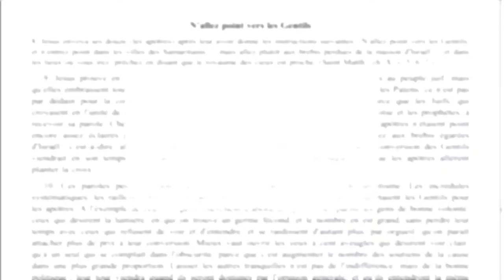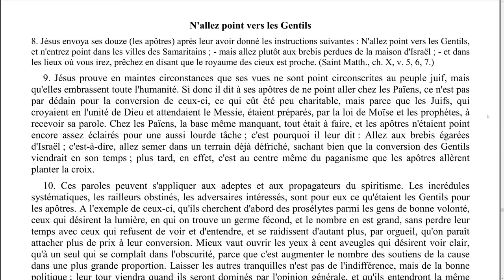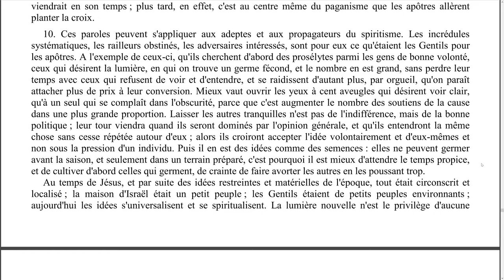Elévation de pensée - 0061 - N'allez point vers les Gentils - LA MAISON DU SPIRITISME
Episode N°61 : N'allez point vers les Gentils.

00:09 Lecture
04:44 Réflexions

Lecture :
Chapitre 24 - Ne mettez pas la lampe sous le boisseau.
N'allez point vers les Gentils

Rejoignez-nous !